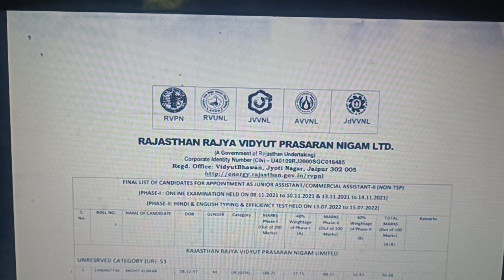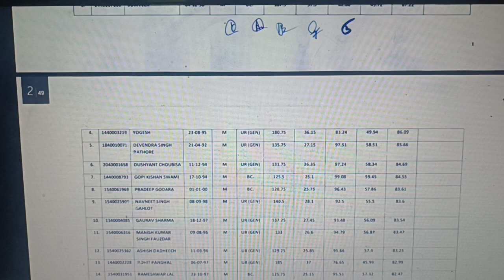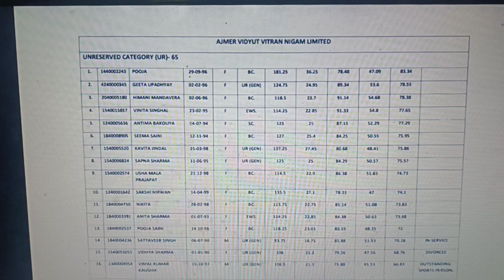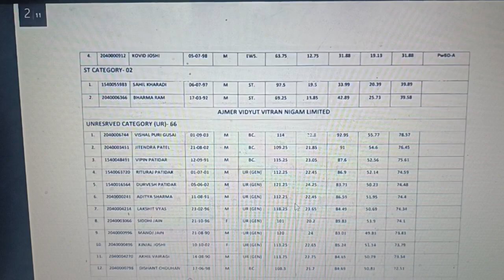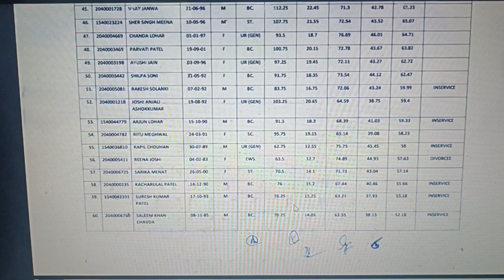*राजस्थान विद्युत विभाग जूनियर असिस्टेंट/कमर्शियल असिस्टेंट भर्ती परीक्षा का फाइनल रिजल्ट जारी* 👇